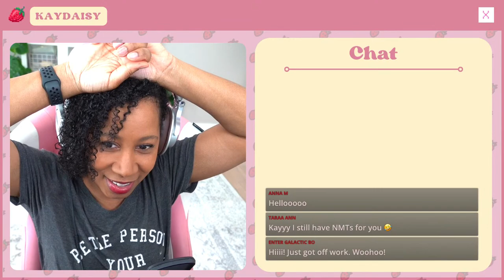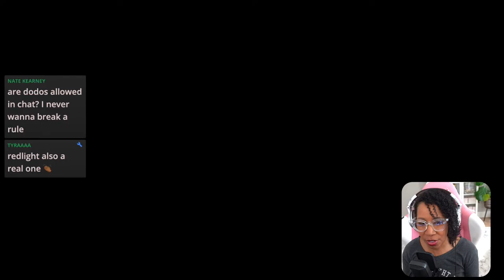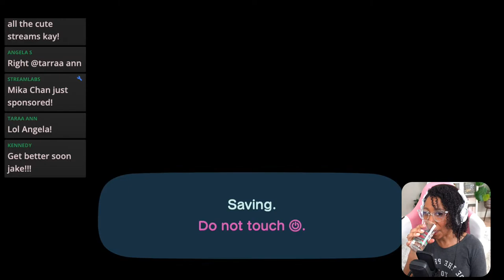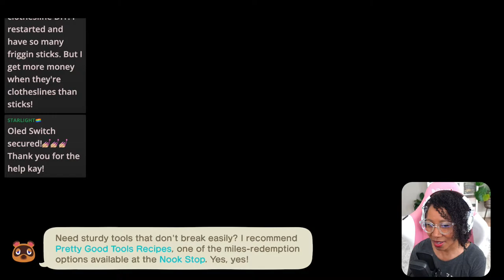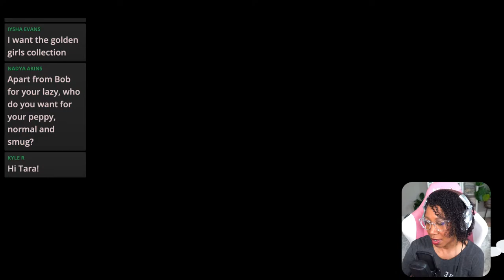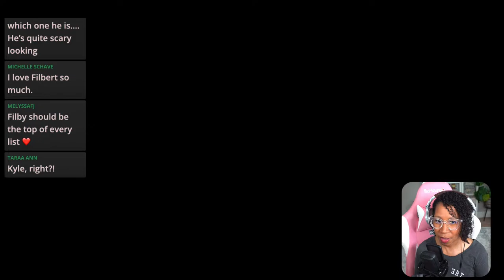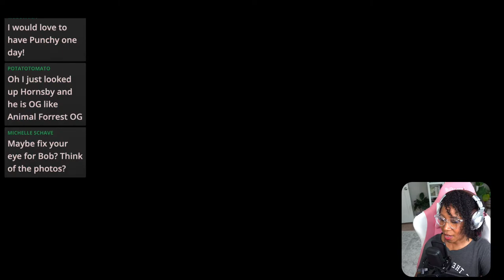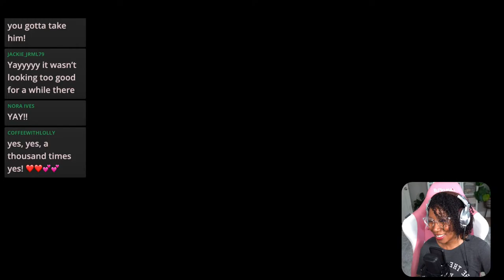🔴 Nook Mile Grind and New Island Chill Out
New Island, Who Dis?

Send Me a Card!:
Kay Patterson

Chat rules:
✅ Do Not Make Demands for Island Visits or Shoutouts
✅ Try To Keep long messages in ALL CAPS to a minimum (occasionally for effect is okay 😁)
✅ No Spamming (typing the same message over and over)
✅ No DODO codes in Chat
✅ Do not say your age if you are under 18
✅ Respect The Mods With The Wrenches 🔧
✅ Be Kind & Have Fun

Chat Commands:
!lurk
!unlurk
!uptime